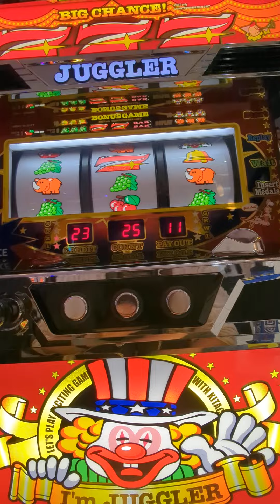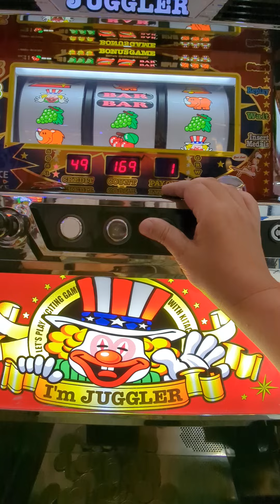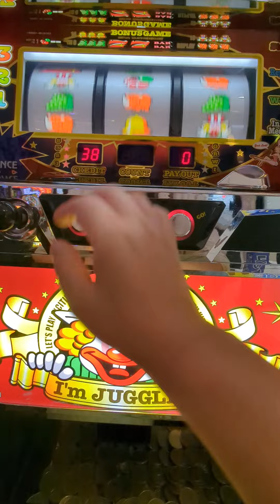203G（´・ω・`）